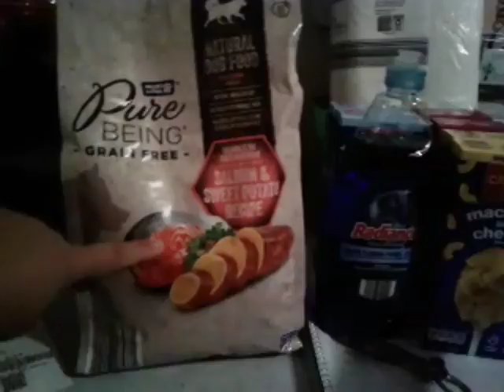Aldi Haul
(1/14/18)

Channels
Dogzi vlogs
The adventures of Dogzi & DJ